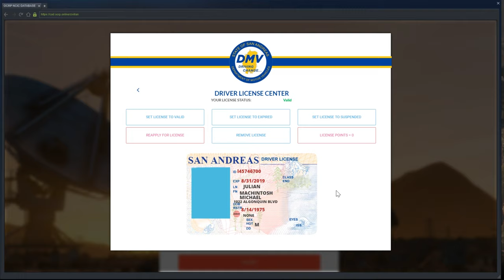HOUSE PARTY!! (Criminal) OCRP 209 | GTA V Roleplay! [4K]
8Gb DDR4 2400MHz RAM

120Gb SSD + 3.5TB HDD

Suggestions?